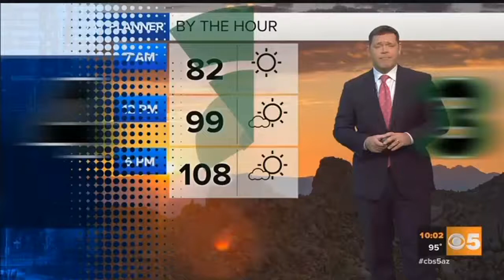MLB commissioner weighs in on fight over Chase Field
The head of Major League Baseball gave his thoughts about who should pay for upgrades to Chase Field and threw his support behind the Diamondbacks. (Tuesday, June 6, 2017)